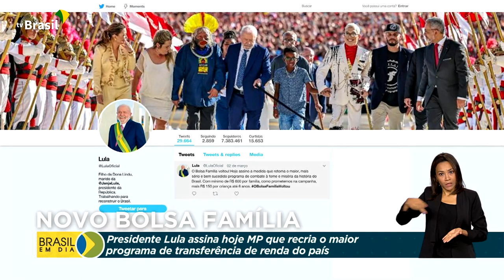Desenvolvimento Social | Novo Bolsa Família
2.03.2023 - O presidente Lula assina hoje a Medida Provisória que traz de volta o programa Bolsa Família.